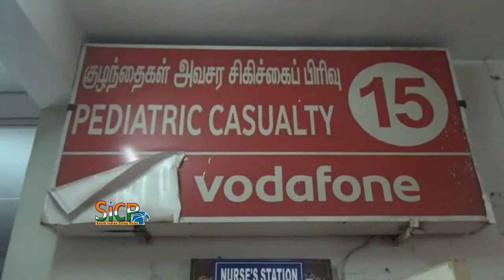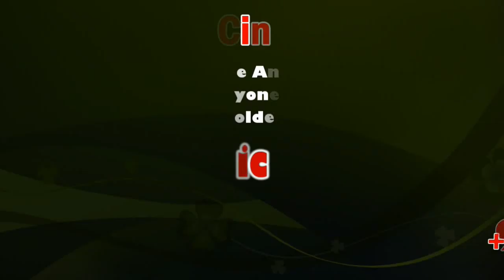How These Dengue Warriors Are Taking Centre Stage in Madurai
Hundreds of contractual DBCs of the Corporation take up mosquito control measures to prevent the spread of dengue ahead of the north-east monsoon.

How These Dengue Warriors Are Taking Centre Stage in MaduraiImage for representation.

Madurai has adopted Domestic Breeding Checkers (DBCs) to identify mosquito-breeding spots and begin preventive measures accordingly.

For DBCs like M Kaleeswari, Madurai Corporation, work commences as early as 7am while the city is still in slumber. DBCs visit houses in the area earmarked for the day, reported The Hindu.

Kaleeswari, who has been doing this work for the last eight years, said that when they visit the houses, and interact with inmates, she considers them to be her family members and wants to ensure that no one is affected by dengue.

The DBCs sport bright orange vests and go from door to door with abate solution and bleaching powder in their fight against the deadly mosquito. G. Parvathy, a worker from Bethaniapuram said that since the workers take care of an area, the residents are familiar with them. She further added that families only allow them in if they become close to them.

The report further revealed that workers have to carry on their duties irrespective of weather conditions while J Pandiselvi revealed that there are houses who do not allow them in citing household chores.

She further revealed that only after they show the families the mosquito larvae breeding in water tanks and behind refrigerators that they allow them inside to do their work.

With an additional deployment of 500 DBCs by the Corporation, the total strength has increased to 1,000 and while workers are expected to cover the residences in a ward in a week, it usually takes around two weeks.

However, residences that have working members often complain that the DBCs do not pay a visit before they leave home. However, Kaleeswari revealed that they mark the houses which are locked and the Sanitary Inspector and Swachh Police are required to inspect them in the evening.